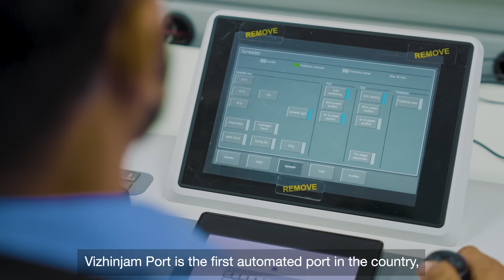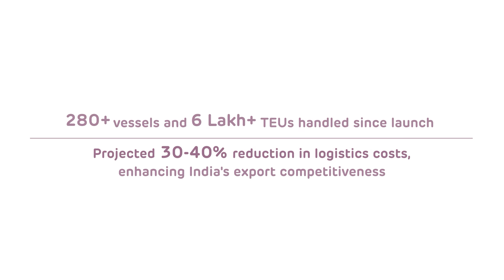Ports of Progress | Revolutionising Maritime Operations and Trade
At Adani Vizhinjam Port, innovation and efficiency come together to redefine maritime operations.
With ship to shore cranes, automated systems, and deep-water capabilities, Vizhinjam is setting new benchmarks in container transshipment. By reducing logistics costs by approximately 30–40% and enhancing operational precision, the port is enabling faster, smarter cargo movement and also strengthening India’s position as a self-reliant export hub.
Watch how the port is boosting India’s economic growth.